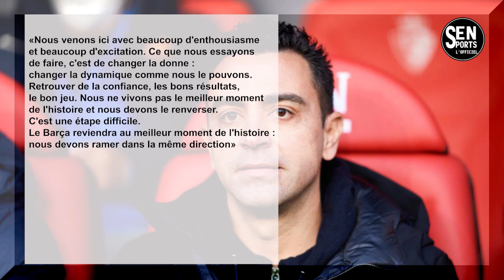🔴 Dani Alves impatient de faire ses débuts📍 La réaction de Xavi aprés les tirages...